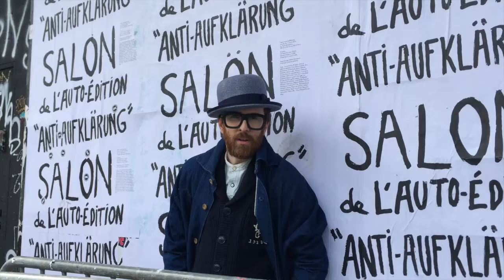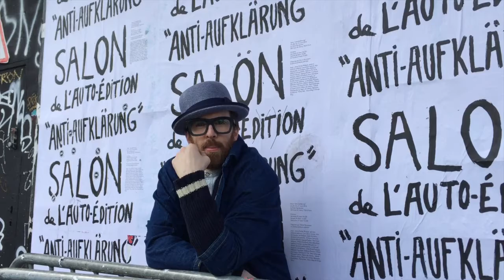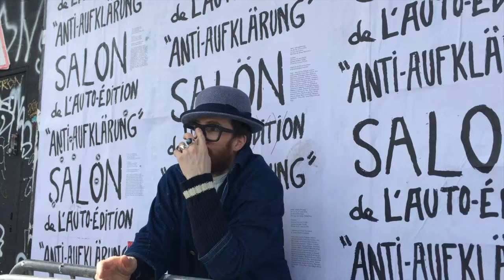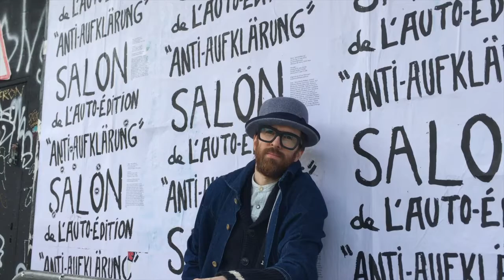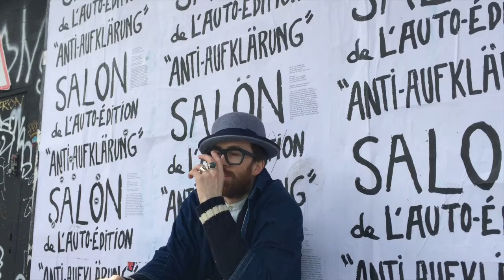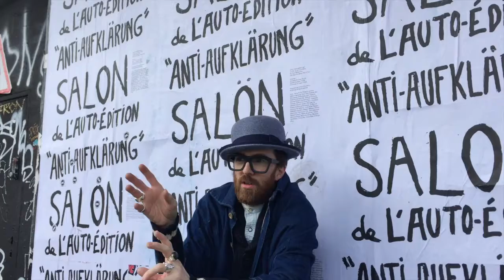Alexandre Bellenger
My Precious Trash was created in 1999.

At the time it consisted in a black and white photocopied fanzine wrapped in clear plastic bag. It showed cut-ups poems, collages and pictures.

This magazine was distributed in places related to fashion, clothes, music and art in general.

My Precious Trash was for example available for free at the shop Colette in Paris, at John Zorn’s music Club Tonic in New York, at the Pineal Eye in London (Nicolas Formichetti), and in various galeries, cinemas and record shops in Tokyo, Toronto, Sydney and at the infamous weird music club called Les Instants Chavirés in Montreuil.

In 2000, Levi’s Vintage Clothing produced a full color issue of My Precious Trash which was distributed worldwide (10000 copies).

My Precious Trash is now regrouping all Alexandre Bellenger’s graphism, design and images activities such as film making, painting or illustration for clothes.